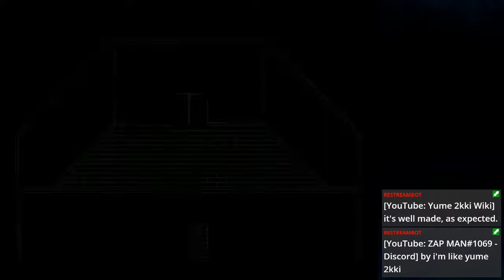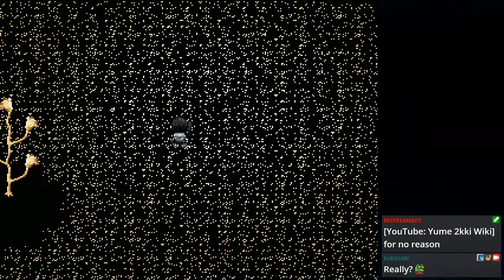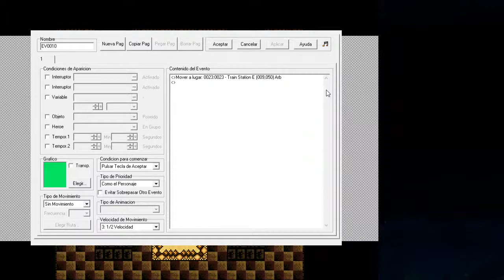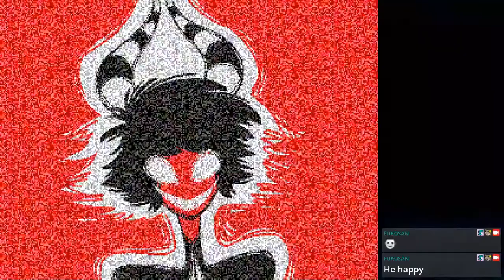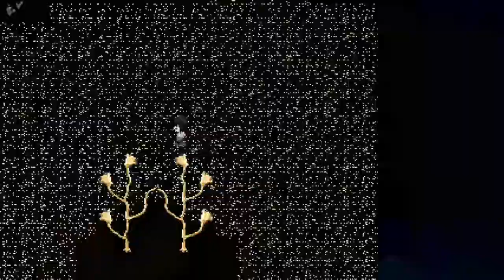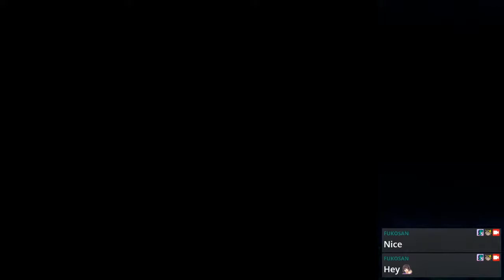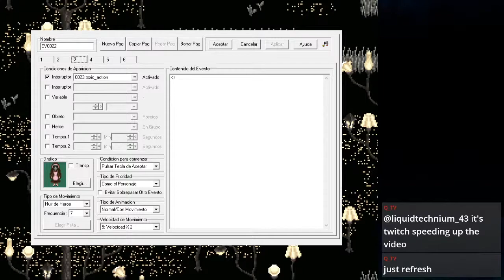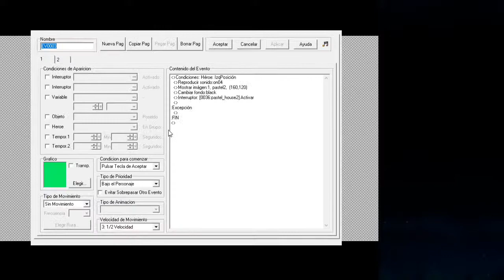Deep Dreams 0.00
Checking Deep Dreams version 0.00, a fangame made by noildoof.